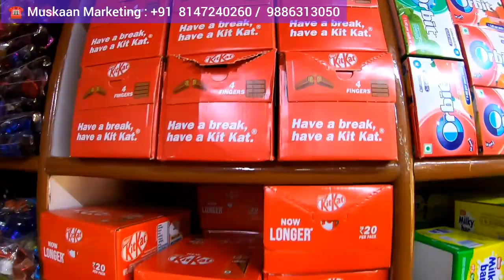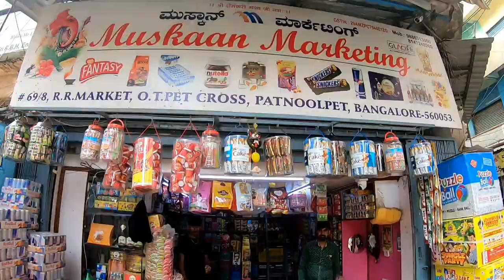Buy: Rs 0.50 :Swizterland & all Chocolate & Redbull at Factory Rate in Bangalore "MUSKAAN MARKETING"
Company : Muskaan Marketing

Contact Person : Mr.Dilip & Mr. Narayan

Address : Pathloonpet - OT Pet Neat R.R Market

Landmark : Chickpet Metro Station

City : Bangalore

Country : India

This channel is only for general Information  random shopping and eating.
This channel does not take ownership or guarantee of anything ,anyone in any way